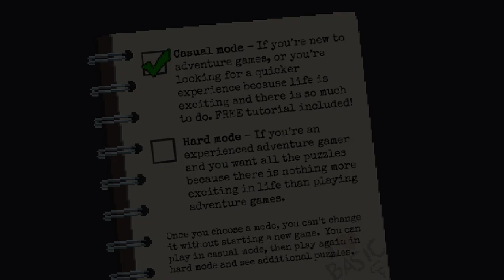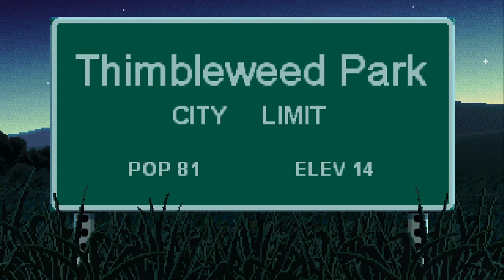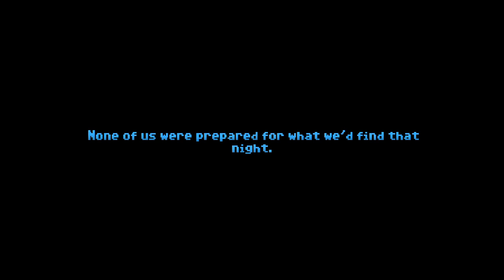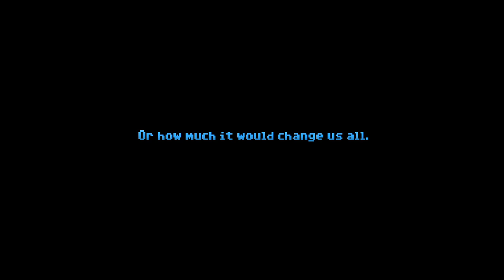Thimbleweed Park - Episode 01 | The Body is Starting to PIXELATE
Episodic gameplay of an underrated hidden gem of a game, Thimbleweed Park.
Thimbleweed Park is a point-and-click adventure game developed by Ron Gilbert and Gary Winnick for Linux, macOS, Windows, Xbox One, PlayStation 4, iOS, Nintendo Switch, Android, and Amazon Luna.

The game is a spiritual successor to Gilbert and Winnick's previous games Maniac Mansion (1987) and The Secret of Monkey Island (1990), and is designed to be similar to graphic adventure games released in that time period, both visually and in gameplay.